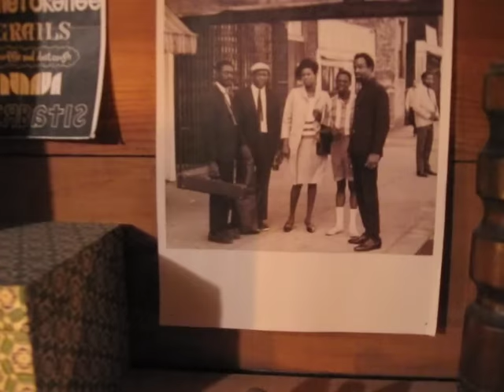Plankton Wat - Fabric of Life (Official Music Video)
Plankton Wat tour dates:
Jul 29 - Portland, OR - Mississippi Studios *

* with Blesst Chest, Hot Victory